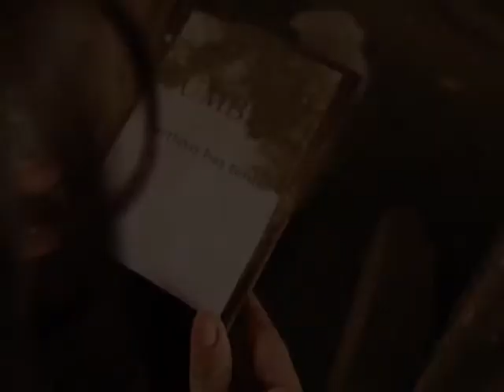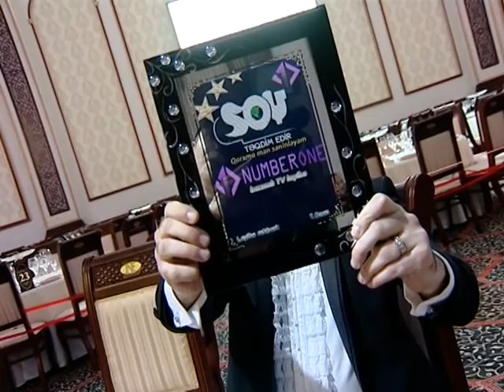Tural Ozan Number One mukafatlandirma 2013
video by Tural Ozan